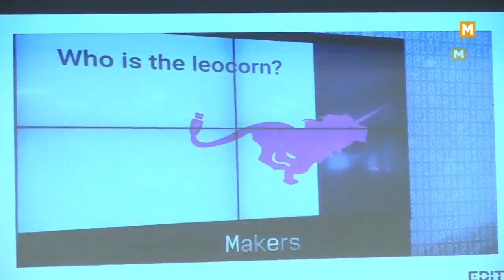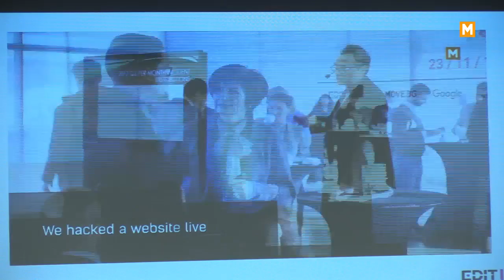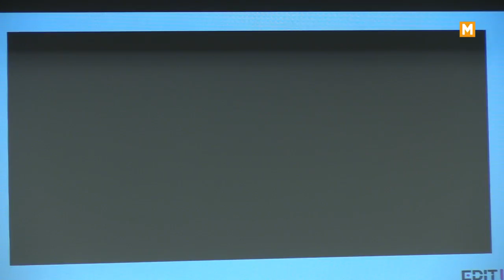Hack The Balkans | Unconference 2018 | Opening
MOVE.BG and the Hanns Seidel Foundation, in partnership with the Bulgarian Centre for Women in Technology (BCWT), the open network EDIT and the Economic Policy Institute are organising on 12 March 2018 in Sofia the first of its kind unconference Hack the Balkans. The event is part of the Pan-Balkan Initiative for Digital Cooperation, launched at the international conference EDIT4Tomorrow on the 23rd of November 2017 in Sofia.
Hack the Balkans will bring together experts in the three key areas of cooperation – startup collaboration, women in ICT and cybersecurity. Participants will include representatives from European organisations, Western Balkan and Bulgarian governments, digital leaders, as well as businesses and companies from the Balkan region.

The goal of the unconference is to discuss concrete solutions and initiatives for cooperation among all stakeholders and to highlight priority areas in the ongoing process of European integration of the Western Balkans.

Experts in the three key topics will work together to develop joint solutions and recommendations for further partnerships.

All three topics are chosen based on the premise that in each one of them, there is a lot of potential, but also space for development. The idea of the Pan-Balkan Initiative for Digital Cooperation is to nurture a sustainable network, which is open to everyone who supports its goals and wants to contribute in achieving them.
Digital connectivity is among the priorities of the Bulgarian presidency of the Council of the EU and it is also one of the main areas in which MOVE.BG and the Bulgarian Centre of Women in Technology focus their work.

The conclusions and policy recommendations outlined during Hack the Balkans will be published in a special report, which will seek to further strengthen regional cooperation between Bulgaria and the Balkan region. The report will later be disseminated to relevant local, national and European institutions and will be shared with all interested stakeholders.